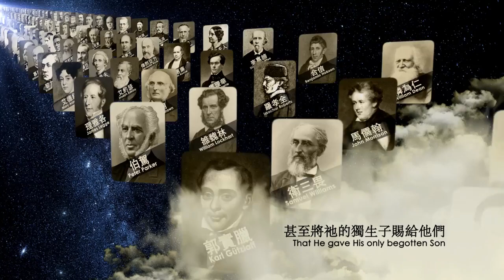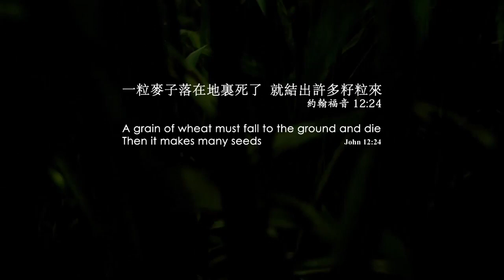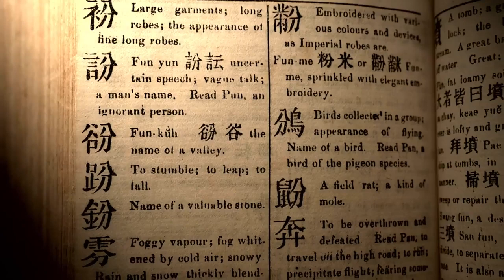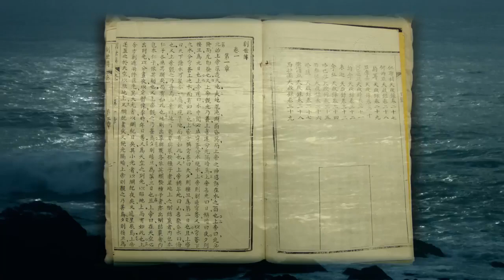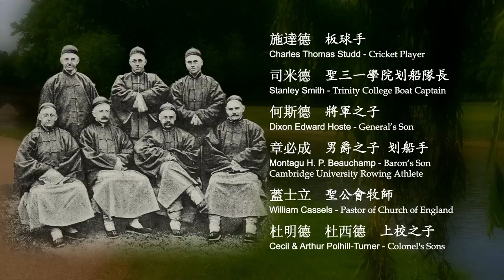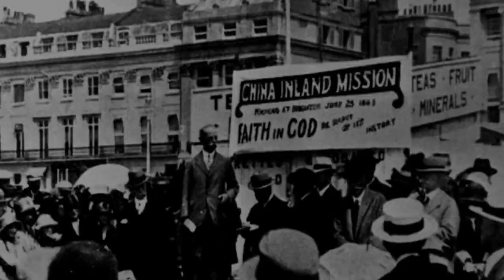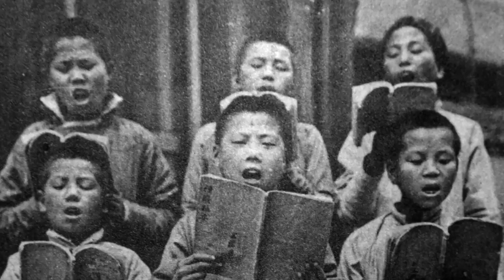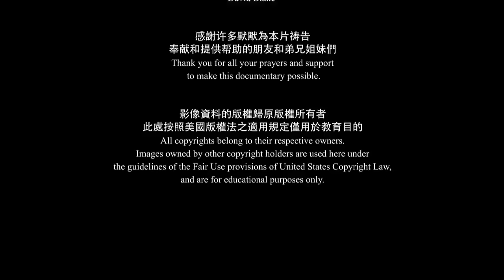MISSIONARY 02 PLANT｜A grain of wheat must fall to the ground and die, Then it makes many seeds.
Do you know how the Gospel entered China？
do you know how many missionaries lived in China？
do you know what pushed them forward？
do you know the hearts beating inside them
as they sacrificed themselves one after another?
do you know what they actually did in this foreign land
and what it means to you?
Today
They will tell us

In 1724
Emperor Yongzheng passed an edict to deport missionaries
closing China's doors and beginning a stagnant time
of peace and prosperity.
soon after the Western industrial revolution burst onto the scene
producing textile machines
steam engines
aircraft electric power
telecommunications and railroads.
Within a few decades human civilization entered a new era.
Back in isolated China still relishing in its self-sufficient economy
society was filled with deep rooted problems
manifesting themselves through superstition
Foot binding, opium, concubines, abandoned babies,
imperial examinations, and more.
Facing such an ignorant vast and distant virgin land
some of the West found it mysterious,
some reacted with disdain
and some discovered business opportunities.
Christians however
saw the thirst of 400 million souls and the call of God's love.
A grain of wheat must fall to the ground and die, Then it makes many seeds.(John 12:24)
In 1799 as the missionary movement was rapidly expanding in Britain
Robert Morrison was moved by a desire to minister overseas
eight years later in 1807
this shoemaker's son from Newcastle
was chosen by the London Missionary society
to become the first Protestant missionary in China.
And so by the time that Morrison was becoming subconscious of life,
he was affected by this new spirit.
There was an awakening of Christianity within England
with that there was a growing sense of
passion to take the Gospel.
At the time travel was beginning to open up,
Sea travel was becoming easier
rail travel was just beginning and Morrison was one of those  great cultural intellectual entrepreneurial moments. it was a turning point in British society much as we see in parts of the world now.
That was the moment Morrison was born into that world.
At the young age of 25 Morrison cried as he left London
he wrote I am alone, O that I may not be alone.
but then the good hand of my god may be upon me
and the angel of his presence go before me
he was the first one
he felt that God had called him he himself was very uneasy, so after he got on the ship when someone sarcastically asked, “Do you really expect to make an impression on the idolatry of the great Chinese empire
and lead them to Christ?”
Morrison was initially taken aback replying quietly, “no sir
But I believe God will.”

"And now these three remain: faith, hope and love. But the greatest of these is love." Kristen, a pastor from the East, has a profound study of both Eastern and Western religions and cultures. In his career, he paid special attention to textual research, clarifying historical facts, exploring the meaning of the Bible, and collecting all kinds of information, regardless of the school. To continue the spirit of Jesus, not to compromise with the world, to lead Christians to return to the truth and benefit the society.